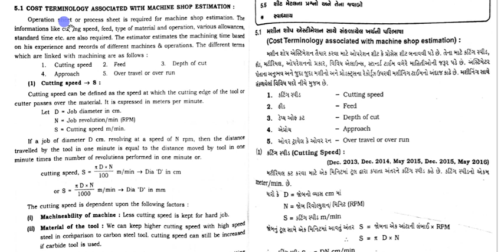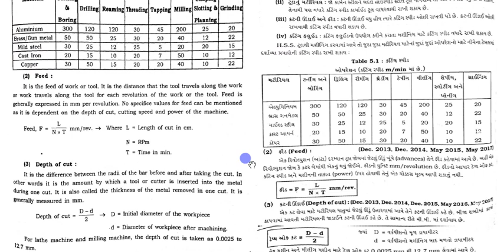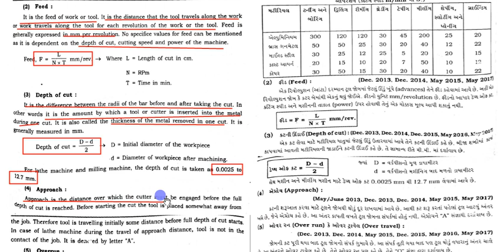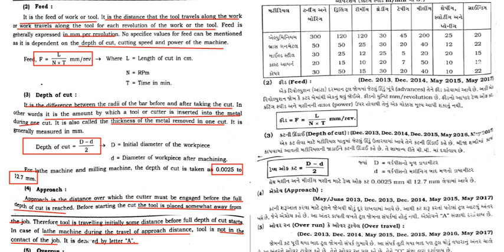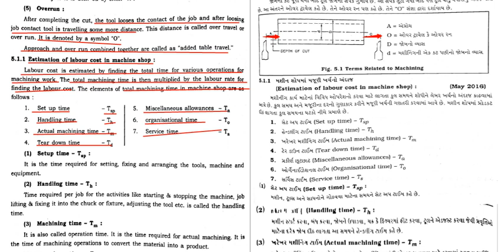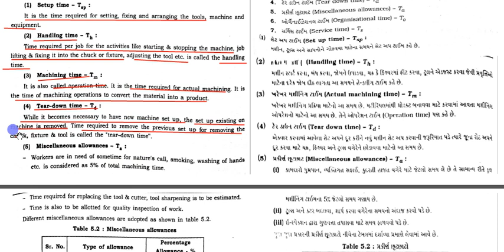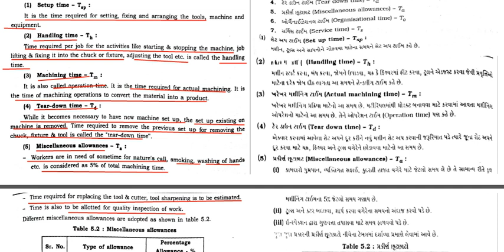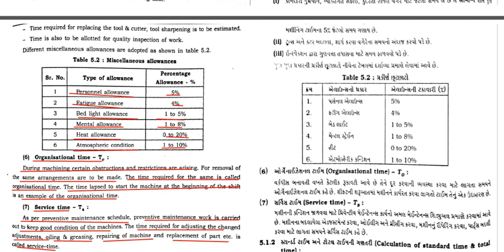DIPLOMA ESTIMATING, COSTING AND CONTRACTION COST ESTIMATION IN MACHINE SHOP PART-02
DIPLOMA MECHANICAL ENGINEERING ECC UNIT-05_ COST ESTIMAITON IN MACHINED PARTS_ TERMINOLOGY RELATED TO MACHINED SHOP, CUTTING SPEED, FEED, DEPTH OF CUT, APPROACH, AND OVER TRAVEL OR OVER RUN. DESCRIPTION AND FORMULAS. ESTIMATION OF LABOUR COST IN MACHINED SHOP_ DEFINITION OF SETUP TIME, HANDLING TIME, MACHINING COST, TEAR-DOWN TIME, MISCELLANEOUS ALLOWANCES TIME,  AND SERVICE TIME.